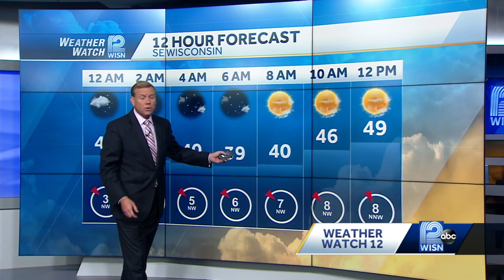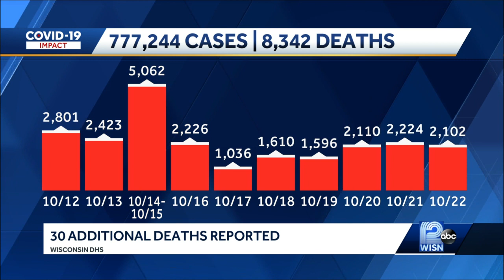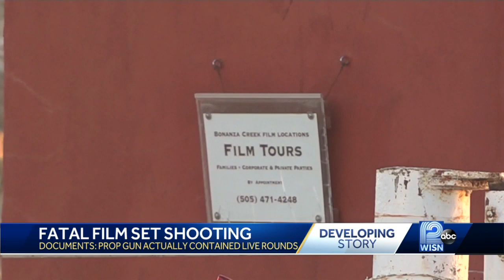WISN 12 News at 10:00 October 22, 2021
Produced by Tanner Kahler
WISN-TV, Milwaukee, WI
Hearst Television, Inc.